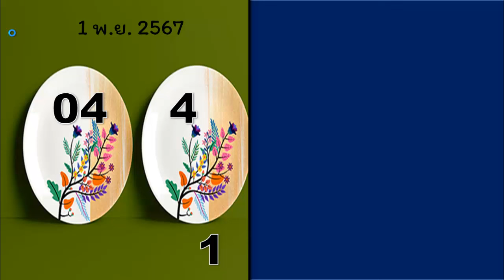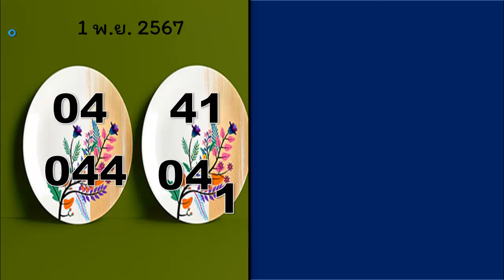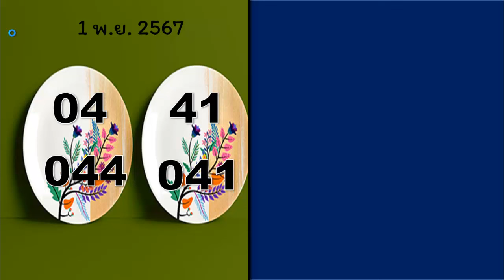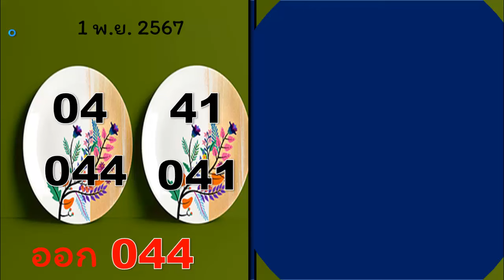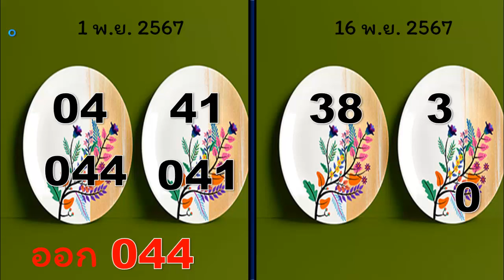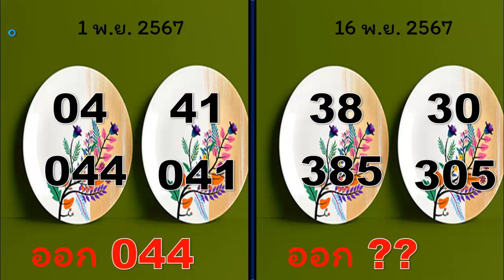ถ่ายทอดสดหวย 1 พฤศจิกายน 2567 เชิญชมถ่ายทอดสดการออกรางวัลสลากกินแบ่งรัฐบาล 1 พ.ย. 2567